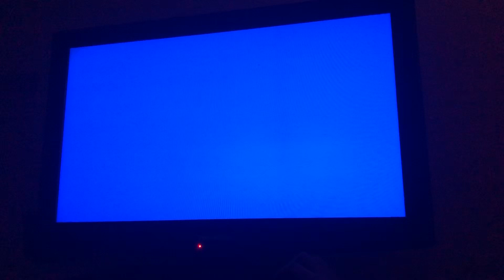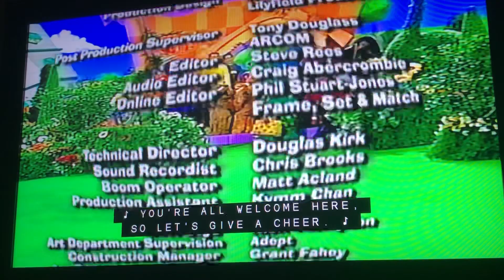Closing To The Wiggles: Wiggly Play Time 2001 VHS